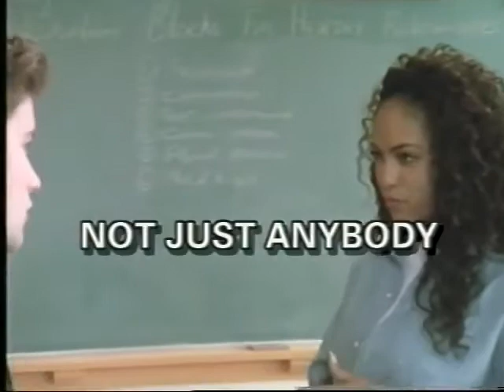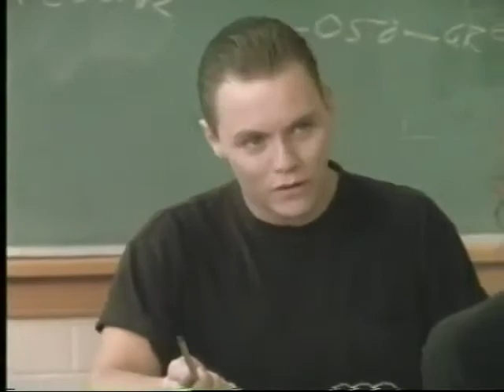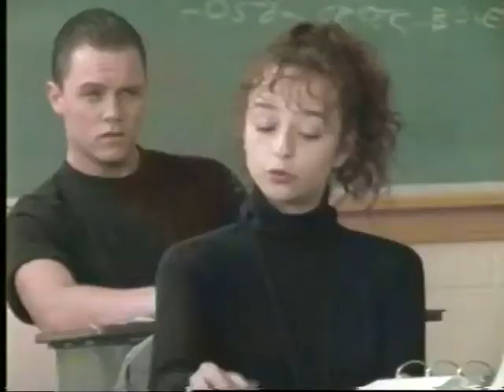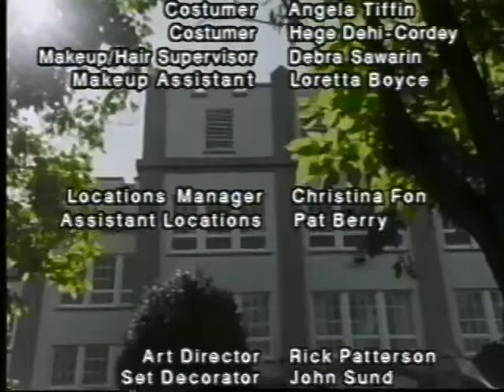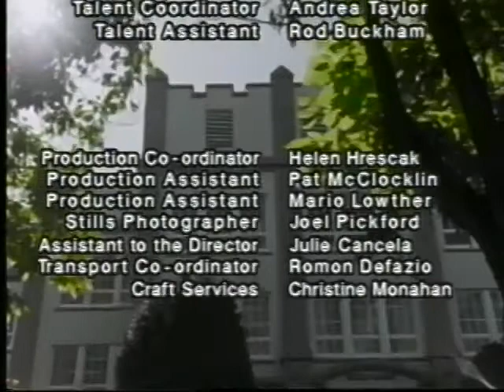Madison - Nicholas Lea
Not Just Anybody (1993).
Detalhe: Direção Tom Braidwood, nosso eterno Melvin Frohike.